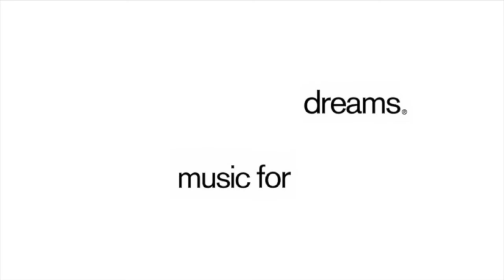Nordsø & Theill - Hope - 0153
The danish jazz duo Nordsø & Theill releases their second artist album on Music For Dreams 'Nordsø & Theill 2', a lovely album full of spiritual jazz music.

Mikkel Nordsø and Ole Theill are two of Denmarks’s masters. The fusion polymaths are back with LP #2, a lofty, genre-bending LP, that seamlessly blends Latin drama with Eastern mysticism over electronic beats.

One understands the guitar’s versatility like a lifelong partner, the other takes the tabla around rhythms that make most Danes dizzy. Two notable figures on the Danish scene since the late 70’s, these guys have played everything from rock, jazz, fusion, salsa and roots alongside Stanley Clarke, George Duke and Van Morrison. #2 follows their acclaimed debut as a duo, mentioned as one of the best downtempo albums of 2017.

The temperament moves through the human drama, the beauty of everyday life, towards the atmospheric and often spiritual plane. Waves of color and emotion gush from Nordsø on both guitar, sitar, n’goni and oud, and are cut into endless shapes and forms by Theill’s rhythmic intricacy on the tabla. Recurring electronic elements bring the sound into the technological age and strike a special tuning between the endemic, the modern and the postmodern expression.

On ‘Alabas’, the Marrocan vocalist Dany Rai sings. The two Brazilian musicians Carlos Malta and Marcos Suzano feature on ‘Céo Claro’ and on ‘Hope, you can hear the legendary voice of Mali “Sou”. Caroline Franceska’s vocals and Jacob Andersens percussions recur throughout the record.